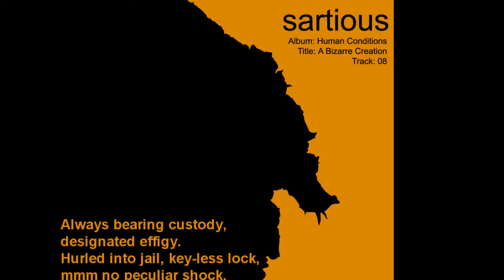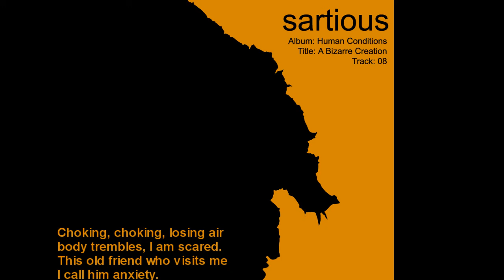8. A Bizarre Creation - Sartious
Album: Human Conditions (2013)
Artist: Sartious
Track Name: A Bizarre Creation
Track Number: 8

Lyrics:
Always bearing custody,
designated effigy.
Hurled into jail, key-less lock,
mmmm no peculiar shock.

Time unforgiving,
victim's woe,
X's, Y's = zero.
Once I too had fears of these three things,
so for peace: five fingers and six strings.

step by step I walk this earth
taking in a moment's worth
side to side I glance around
I'm overcome by sight and sound

hotter, hotter grows the air
under all these masks i still feel bare
all eyes are judgements, scanning me
i'm boiling in humanity

choking, choking, losing air
body trembles, I am scared
this old friend who visits me
I call him Anxiety.

Fun Facts:
The lyrics for this song were rewritten 3 or 4 times until this final version was chosen. There is a certain pattern in the lyrics of the first movement of the piece. Can you find it? Human condition: Anxiety.